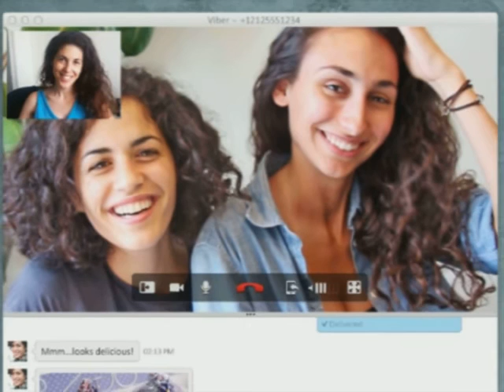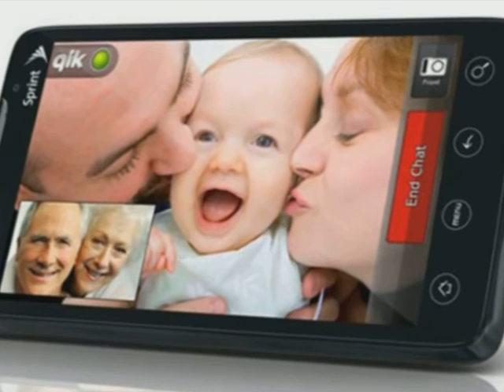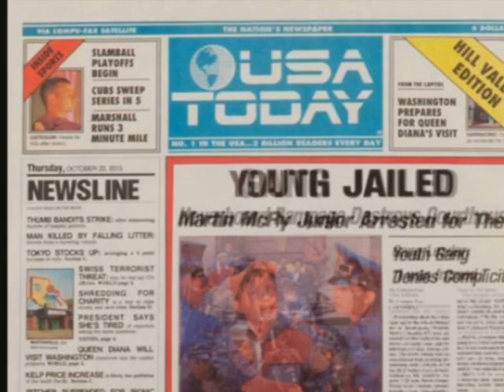PROFECÍAS DE VOLVER AL FUTURO (BACK TO THE FUTURE)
CONOCE CON NOSOTROS LAS PROFECÍAS CUMPLIDAS DE VOLVER  AL FUTURO (BACK TO THE FUTURE)